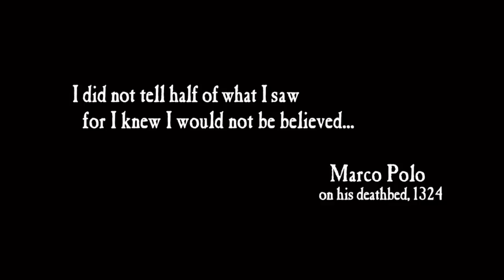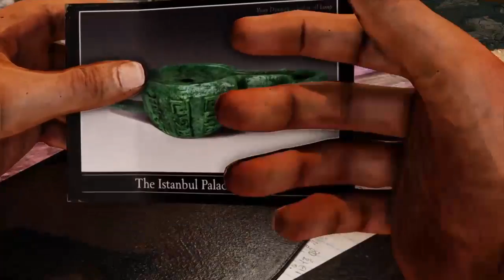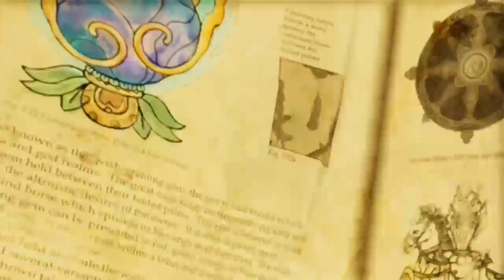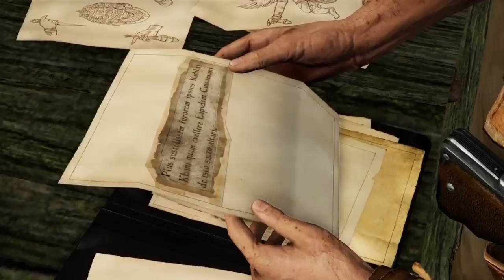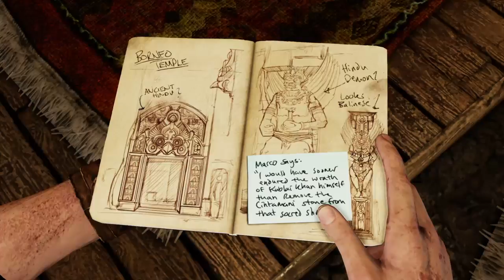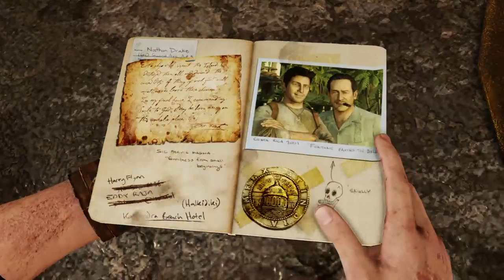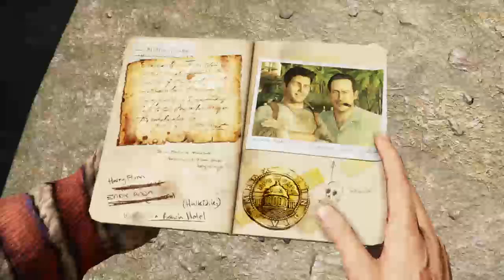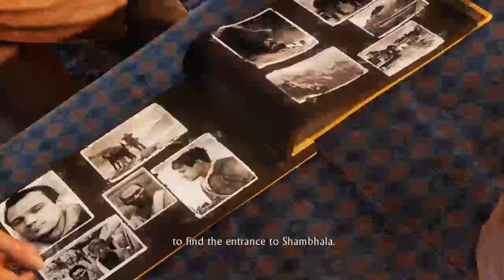Uncharted collection- uncharted 2 walkthrough gameplay part 1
Part 2 of my uncharted collection walkthrough